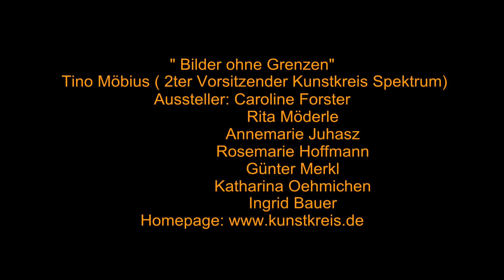Kunstkreis Spektrum Bilder ohne Grenzen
Titel der Ausstellung " Bilder ohne Grenzen" ehm Netto Markt Pfaffenhofen vom 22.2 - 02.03 Raiffeisenstraße 2 Pfaffenhofen von 10:00 bis 19:00 Uhr
Organisator : Tino Möbius ( 2ter Vorsitzender Kunstkreis Spektrum)
Aussteller: Caroline Forster
                  Rita Möderle
                  Annemarie Juhasz
                  Rosemarie Hoffmann
                  Günter Merkl
                  Katharina Oehmichen
                  Ingrid Bauer
 Kunstkreis „Spektrum" Geisenfeld
Der Kunstkreis Spektrum wurde im März 1997 in Geisenfeld gegründet. Wir sind ein Zusammenschluss von Künstlern aus den Regionen um Geisenfeld, München und dem Altmühltal. Unsere Aktivitäten sind gemeinsame Ausstellungen, Vereinsausflüge, die Ainauer Kunsttage, sowie die Sommerakademie. Die Vereinssitzungen finden jeden dritten Freitag im Monat statt, ausser in der Sommerpause von Juli bis einschließlich September.